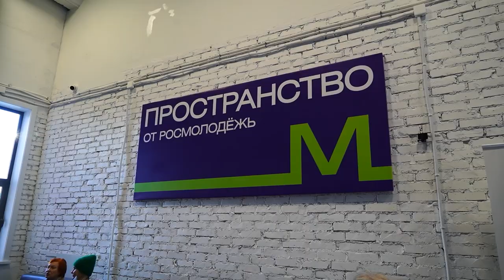Семейный квартирник прошел во Владивостоке в новом креативном пространстве.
«Семейный квартирник» от центра «Молодежь Приморья» прошел во Владивостоке. Мероприятие состоялось в рамках всероссийского проекта «Всей семьей», приуроченного к объявленному президентом Владимиром Путиным Году семьи.